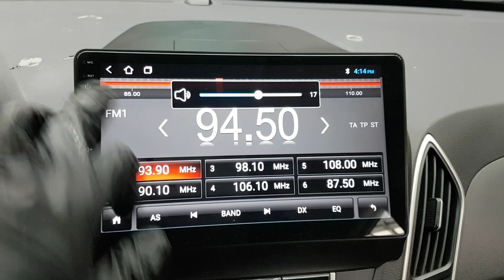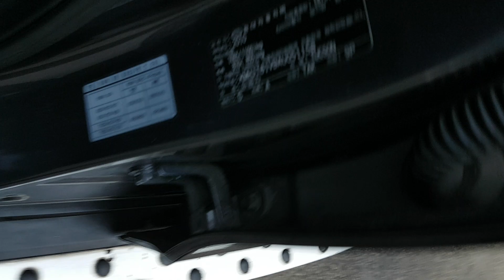HYUNDAI TUCSON 2010 AU051158 | Vehículos Coreanos Sena Trading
HYUNDAI TUCSON 2010 AU051158 for sale!